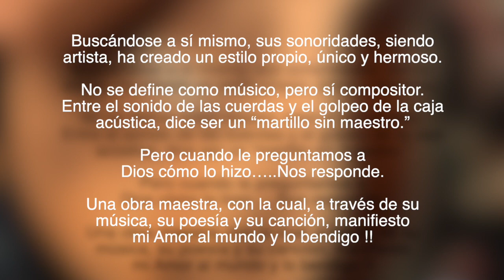Claudio Cohen: 50 años de música, poesía y canción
Homenaje a los 50 años de carrera artística de Claudio Cohen.
Extracto del programa “El Unicornio” de María María (1991).